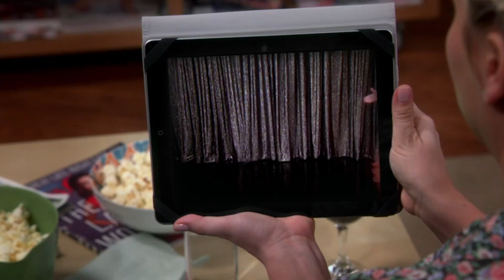Melissa Rauch's Transformation Is Seriously Quite Stirring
Melissa Rauch is best known to television fans as Bernadette Rostenkowski-Wolowitz in the hit sitcom, The Big Bang Theory. The CBS comedy has undeniably taken Rauch’s career to new heights, and even though it’s coming to an end, her place in TV lore will forever be cemented. It’s even got her brushing shoulders with Hollywood legends with a turn toward the big screen, starring alongside the likes of Meryl Streep, Gary Oldman, and Antonio Banderas in The Laundromat.

Clearly, Rauch's career has taken an impressive arch since she first began starring on The Big Bang Theory back in 2009, but what was she like before the fame? Melissa Rauch’s transformation is seriously quite stunning.